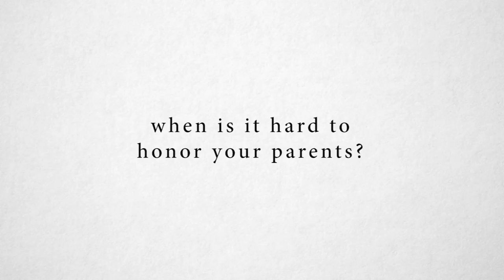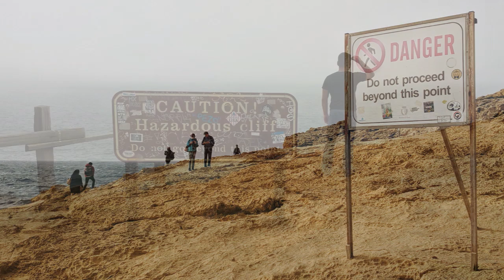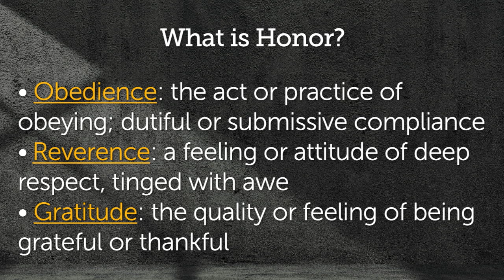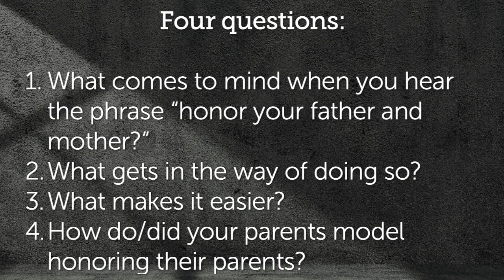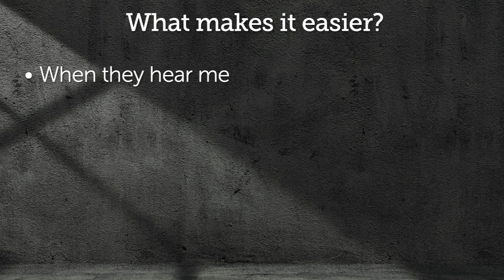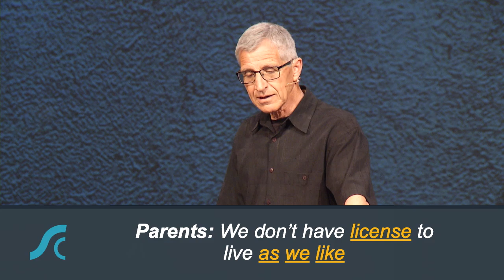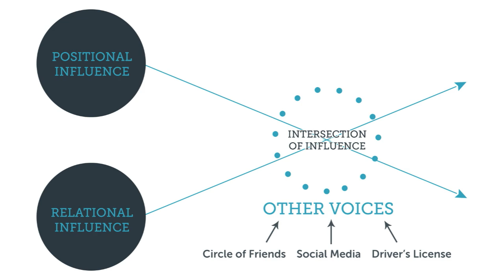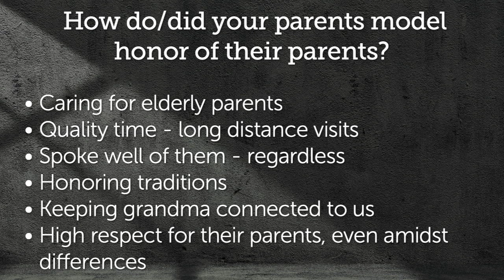Freedom, Life, Health! 1 Limits, License, Legacy